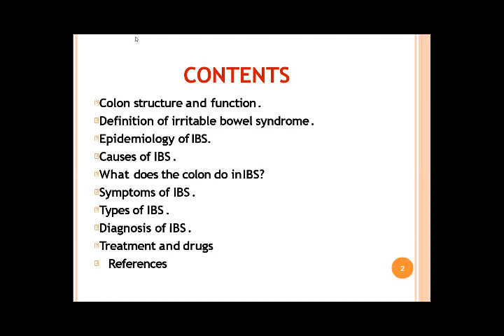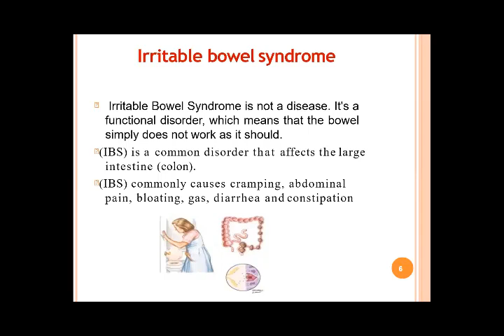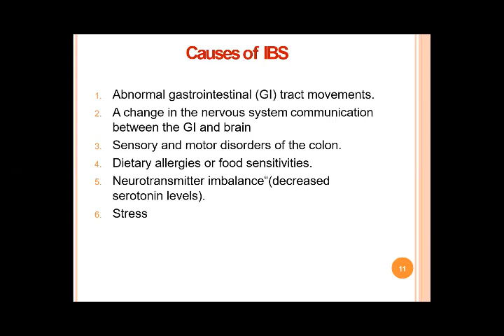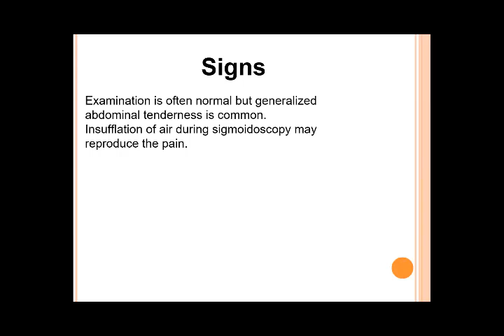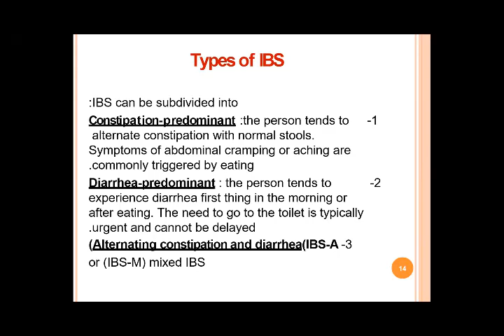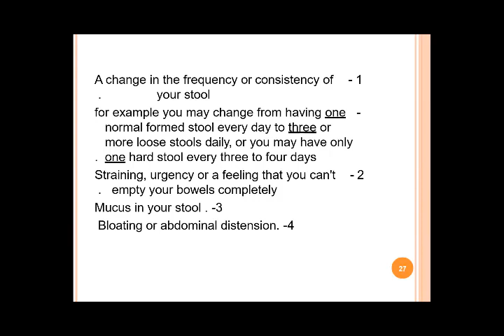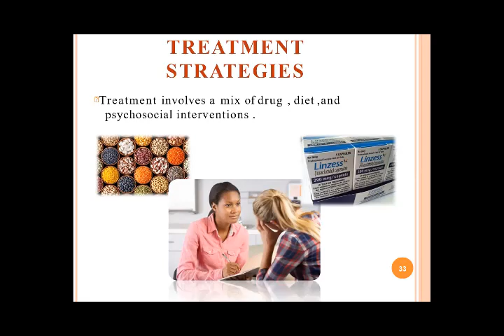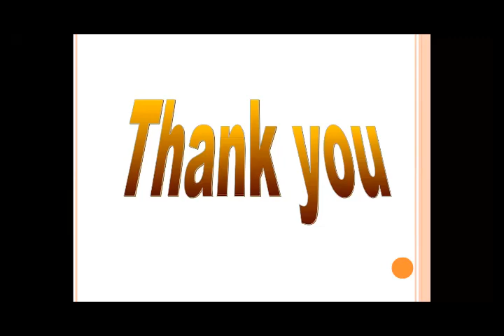4 20 2020 Irritable Bowel Disease